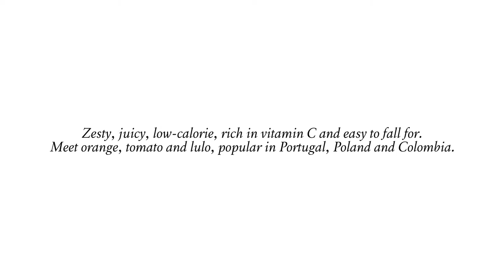Passion for Food: Transparency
There’s something special about Vitamin C that makes people reach for it, mostly at the very first symptoms of cold. Zesty, juicy, low-calorie fruits like orange tomato and lulo are rich sources of ascorbic acid. They’re very popular in Portugal, Poland and Colombia.

Credits:
Jerónimo Martins Corporate Communications and Responsibility Team

Producer: EDIT.SET.GO!
Art Director: Bruno Pereira
Photography: Pedro Nóbrega
Video Director And Editor: Edit.Set.Go!
Graphics: Labdesign

Feed #5 Light Edition | June 2018

About Feed: Feed is a corporate magazine published by the Jerónimo Martins Group with the purpose of sharing a fresh outlook on some of the matters that will change or are already changing our businesses' ecosystem. This editorial project aims to bring to its pages fragments of the world where the Group lives and grows.